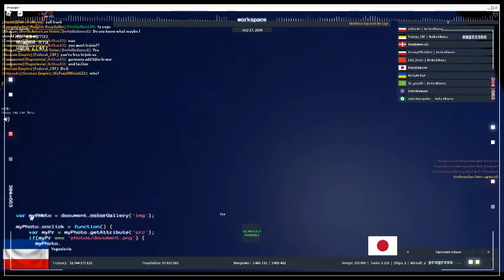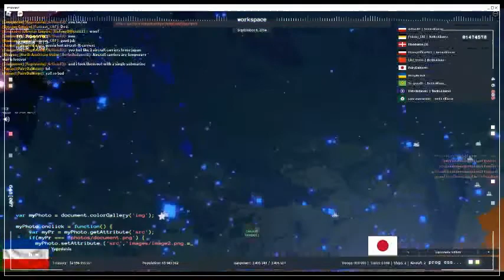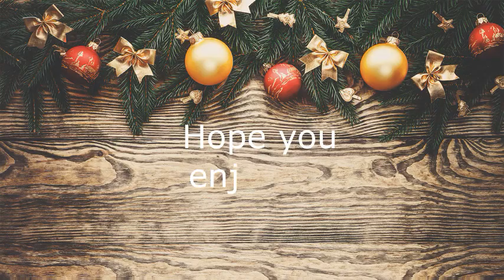MASSIVE SERVER WIDE WAR IN RISE OF NATIONS! MORE THAN 12M LOSSES!